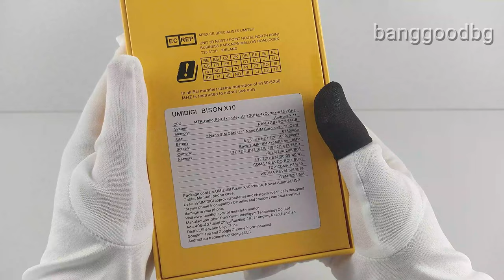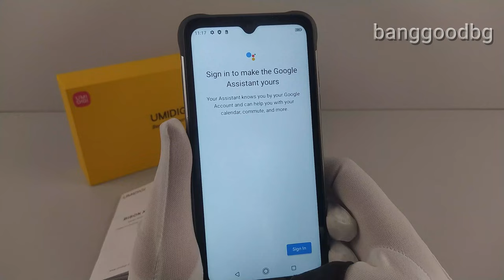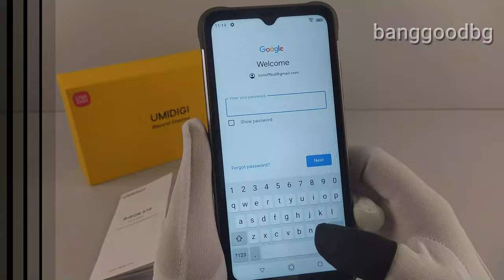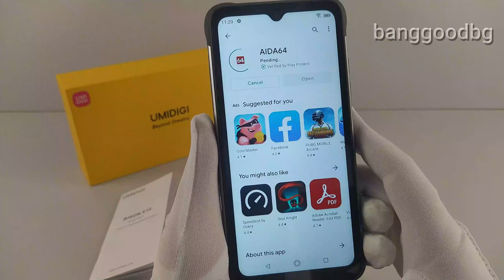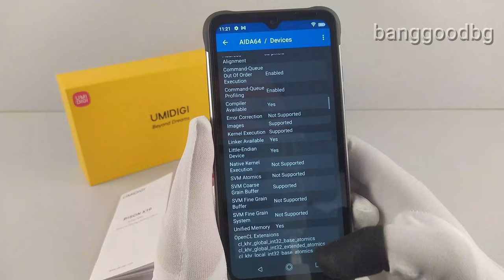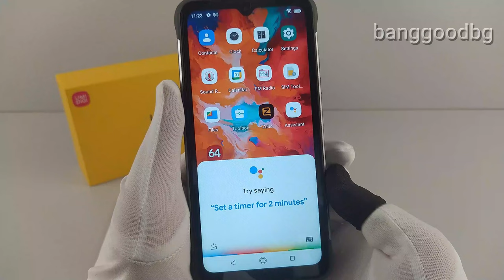UMIDIGI BISON X10 Waterproof NFC 6150mAh Android 11 6.53 inch Triple Camera 4GB 64GB Helio P60 4G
📱OUKITEL C19
📱DOOGEE X95 Global Version
📱Blackview A80 Global Version
⌚Bakeey Y52
📱Blackview A60 Global Version

Network
2G: GSM: B2/B3/B5/B8
CDMA 1/X: BC0/BC1
3G: WCDMA: B1/B2/B4/B5/B6/B8/B19
TD-SCDMA: B34/B39
CDMA EVDO: BC0/BC1
4G: FDD-LTE: B1/B2/B3/B4/B5/B7/B8/B12/B13/B17/B18/B19/B20/B26/28A/28B/B66
TDD-LTE: B34/B38/B39/B40/B41
SIM Card Slots: Dual SIM Dual Standby(2 Nano SIM Card + 1 Micro-SD Card)
Features: 4G Dual SIM; 3-choose-2 SIM slot, One function as a SIM card slot or a Micro-SD card slot, the other as a SIM card slot

Hardware
CPU: MediaTek, Helio P60, 4xCortex-A73 & 4xCortex-A53, up to 2.0GHz, Octa-core CPU
GPU: ARM Mali G72 MP3, up to 800MHz
RAM: 4GB, LPDDR4X dual channell
ROM: 64GB, UFS2.1
Card Extend: Yes, Supports expandable storage up to 256GB

Display
Display Size: 6.53" (measured diagonally)
Type: Capacitive touch
Resolution: 1600*720, HD+, 20:9 (~269 ppi density)
Touch: Capacitive multi-touch

Rear Camera
AI Triple Rear Camera: 20MP+8MP+5MP
20MP primary camera, F/ 1.75
8MP ultra wide angle camera, FOV 120°, F/ 2.2
5MP macro camera, 3cm macro distance, F/ 2.2
Features: Ultra wide-angle mode, Steady handheld night photography, Macro mode, Portrait mode, Panorama mode, HDR, AI Beautify, Ultra wide-angle edge distortion correction, Dual LED flash, Face recognition, Real-time filters
Rear camera video features: 1080p, 720p, 480p video recording, 30fps

Front Camera
Front Camera: 8MP
F/ 2.2
 Features: AI Beautify, Face recognition, Selfie countdown
Video features: 1080p, 720p, 480p video recording, 30fps

Battery & Charging
Battery: 6150mAh
Fast Charging: 10W
Charge Interface: Type-C
Charger Type: EU Type

Other Features
WIFI: IEEE802.11 a/b/g/n
bluetooth: bluetooth 4.2, bluetooth HID
Body Material: AG Matte Fiberglass/ Industrial Rubber
Positioning: GPS + Glonass + Beidou/ Galileo
 Sensor: Side-Mounted Fingerprint Sensor, Barometer, Proximity Sensor, Ambient Light Sensor, Accelerometer, Gyroscope,  Electronic Compass
Unlock Options: Side Fingerprint Unlock
FM Radio: Yes, Headset-Free
OTG: Yes
NFC: Yes
Earphone Port: 3.5mm
Microphone: Dual microphones
OK Google on Locked Screen: No
Notification LED: Yes
Independent Customizable Button: 2 independent customizable buttons (Push-to-Talk & Underwater Camera)
Certification: IP68, IP69K, MIL-STD-810G; GMS/ FCC/ CE/ MIC/ IC
Size & WeightProduct Size: 169.7*82.1*12.9 mm
 Product Weight: 282g